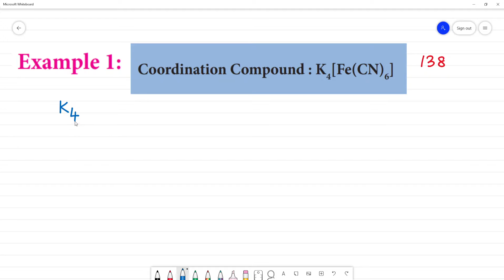Nomenclature K4[Fe(CN)6]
Coordination Chemistry